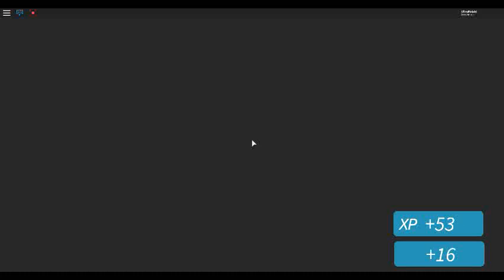Roblox - TNT Rush. :p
Sup people who look at the description. How is ur day goin?